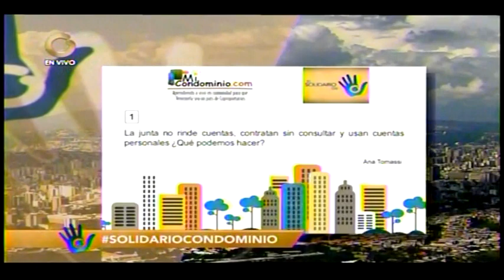La junta no rinde cuentas, contratan sin consultar y usan cuentas personales¿Qué hacer?